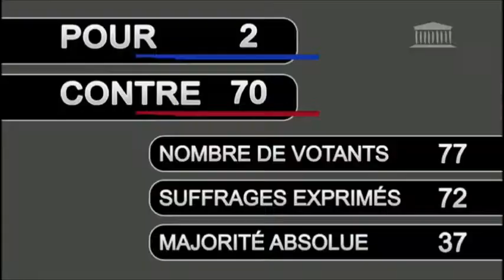Rodéo motorisé : Le TIG est plus sécuritaire que la prison - Ugo Bernalicis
Intervention de Ugo Bernalicis, député de la France insoumise, dans le cadre de l’examen de la proposition de loi renforçant la lutte contre les rodéos motorisés le 4 juillet 2018.

Le député défend un amendement qui maintient les niveaux importants des amendes, mais supprime la référence à la peine d’emprisonnement et met l’accent sur une peine alternative à l’incarcération, en l’occurrence le travail d’intérêt général (TIG). Le recours à la prison est excessif et surtout inefficace au regard de l’impératif de prévention de la récidive dans le cadre de ce délit de rodéos motorisés.

Pour le député insoumis, les aménagements de peines et les alternatives à l’incarcération ne sont pas une simple politique de gestion des flux carcéraux, et il est de la responsabilité du législateur de ne pas inscrire systématiquement la référence à la prison pour tous les délits et les crimes.

En l’espèce, il considère qu’au regard de la prévention de la récidive il est plus efficace de condamner les personnes liées au délits de rodéos motorisés à une mesure alternative à l’incarcération plutôt qu’à la prison. En effet, au regard de la population pénale visée, nous pensons qu’une peine autonome de TIG riche de sens est plus à même de répondre efficacement pour prévenir ce type d’acte anti-communautaire et leur récidive.

Il reprend enfin la citation de Robert Badinter qui considérait que cette peine de TIG a « une double finalité : éviter l’emprisonnement et faciliter la réinsertion […] » permettant de « calmer l’angoisse d’une société pour qui, lorsqu’il n’y a pas de prison, il n’y a pas de sanction ».